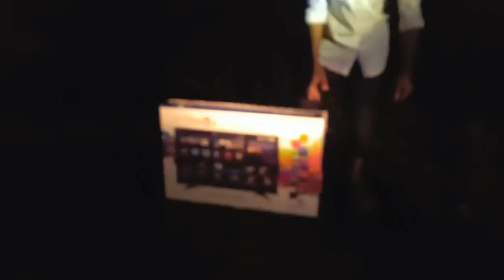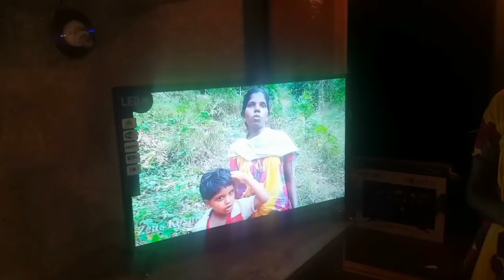ഇത്രയും പ്രകാശം ഞാൻ ആ മുഖത്ത് കണ്ടിട്ടില്ല | അപ്രതീക്ഷിത സമ്മാനം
ഈ കുടുംബത്തെ സഹായിച്ച എല്ലാ സന്മനസുകൾക്കും ഒരു പാട് നന്ദി

George (husband)
Dear friends,
നിങ്ങൾ ആദ്യമായിട്ടാണ്  നമ്മുടെ ചാനൽ കാണുന്നതെങ്കിൽ .
ഈവിഡിയോകണ്ട് ഇഷ്ടമായാൽ ഇതുപോലുള്ള മറ്റ് വീഡിയോകൾ നിങ്ങൾക്കു ലഭിക്കാൻ സബ്സ്ക്രൈബ് ചെയ്യുക.. അതോടൊപ്പം ബെൽ  ഐക്കൺ എനേബിൾ ചെയ്യാൻ മറക്കരുതേ ...
ഒരു ലക്ഷത്തിനു മുകളിൽ വ്യൂവേഴ്സ് ലഭിച്ച വീഡിയോ കാണാൻ ലിങ്ക മർത്തു...